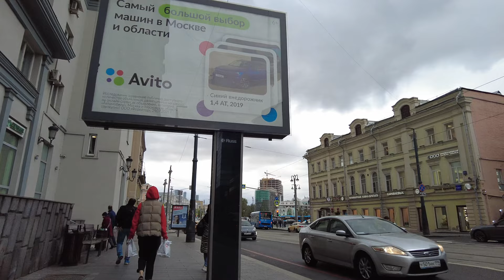[4K] Walking Russian streets | Lesnaya street, Moscow, Russia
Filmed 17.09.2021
Lesnaya Street (formerly 3rd Belorussky Passage) is a street in the Central Administrative District of Moscow to the north of the Garden Ring.
The name of the 19th century is given by the timber warehouses and the market located here at that time, where timber was kept and sold.
In 1873, a horse carriage depot was created, later transformed into a tramway, and even later - into a trolleybus depot (now located at 20 Lesnaya, now it houses the Depo food market). Passenger traffic of trams along the street was opened only in the 1900s.
In addition to Miussky Park on Lesnaya Street there is a club building named after V. Zuev, built in 1928 by the architect Ilya Golosov (a monument to Moscow constructivism). At the corner of Lesnaya and Novoslobodskaya there is the Chaika Plaza business center, built in the late 1990s and featuring unconventional decorative solutions.
On August 4, 1941, during another air raid on Moscow, Mikhail Savoyarov, a popular eccentric artist, poet and composer of the Silver Age, died in the gateway of house 43.
On October 7, 2006, Anna Politkovskaya, a columnist for Novaya Gazeta, was killed at the entrance of 8/12 (where she lived).
In 2013, the buildings of the White Gardens complex were completed, which increased the level of traffic on the street.
In 2019, on the site of the 4th trolleybus park, the Depo Lesnaya gastronomic complex was opened, at the heart of which is the Depo. Moscow".

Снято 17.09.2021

Лесная улица (бывший 3-й Белорусский проезд) - улица в Центральном административном округе Москвы к северу от Садового кольца.
Свое название 19 век получил по находившимся здесь в то время лесным складам и рынку, где хранились и продавали лес.
В 1873 году было создано конно-экипажное депо, позже преобразованное в трамвайный, а еще позже - в троллейбусное депо (ныне на Лесной, 20, сейчас здесь продовольственный рынок «Депо»). Пассажирское движение трамваев по улице было открыто только в 1900-х годах.
Помимо Миусского парка на Лесной улице есть клубное здание имени В. Зуева, построенное в 1928 году архитектором Ильей Голосовым (памятник московскому конструктивизму). На углу Лесной и Новослободской находится бизнес-центр «Чайка Плаза», построенный в конце 1990-х годов и отличающийся нестандартными декоративными решениями.
4 августа 1941 года во время очередного налета на Москву в подъезде дома 43 погиб популярный эксцентричный художник, поэт и композитор Серебряного века Михаил Савояров.
7 октября 2006 года обозреватель «Новой газеты» Анна Политковская была убита в подъезде дома 8/12 (там, где она жила).
В 2013 году были завершены постройки комплекса «Белые сады», что увеличило интенсивность движения по улице.
В 2019 году на месте 4-го троллейбусного парка открылся гастрономический комплекс Depo Lesnaya, в центре которого находится Depo. Москва".